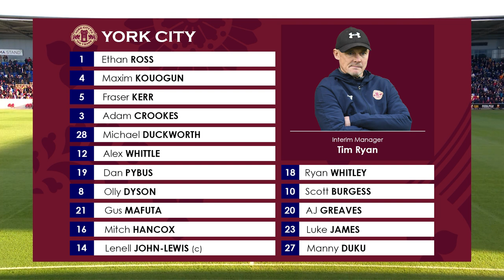📺 Super sub Duku seals point in late drama! | York City 1-1 Wrexham | Extended Highlights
Manny Duku scored a late equaliser for the Minstermen which saw them record a 1-1 Vanarama National League draw against Wrexham in front of the BT Sport cameras at the LNER Community Stadium.

The North Wales side took the lead two minutes from the end through Tom O’Connor’s acrobatic effort, but Duku took only twenty-four seconds after coming off the bench to find York’s equaliser in front of over 7,000 supporters.

Newly appointed manager David Webb and his assistant Michael Morton watched on from the stands for the first time after being appointed on Friday, as interim manager Tim Ryan remained in the dugout for one final time.

Ryan named three changes from the side that suffered a 1-0 defeat at Dorking Wanderers last weekend, as Adam Crookes, Mitch Hancox and Michael Duckworth all returned to the starting eleven.

💻 Editing by Kieran Archer
📹 Footage courtesy of BT Sport